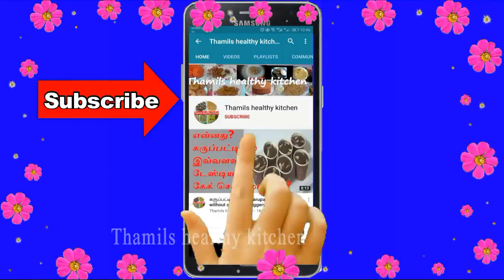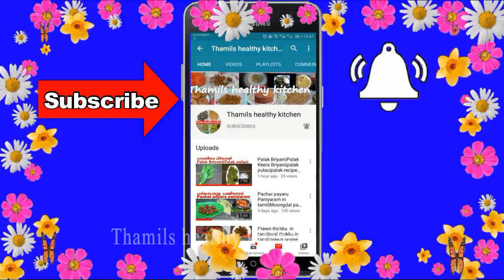Mooligai tea|how to make herbal tea|how to make mooligai tea in tamil|thamils healthy kitchen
Its prevent the cold , cough and common flu.